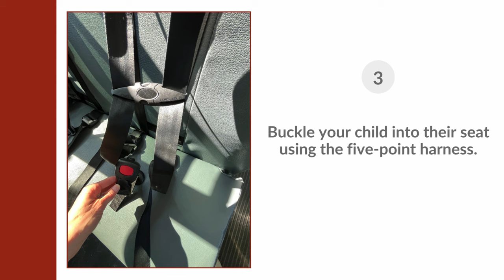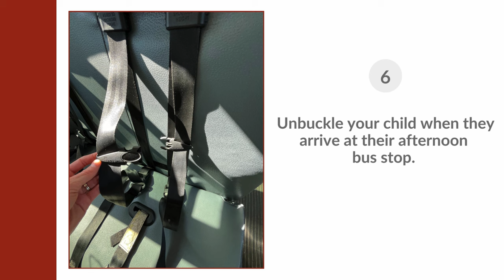How to Use a Seat Belt on the Bus